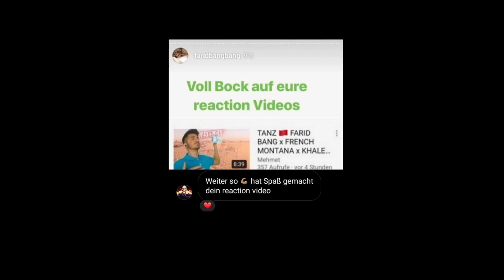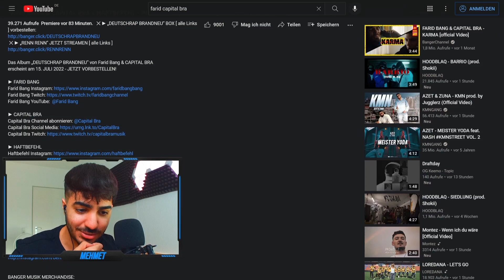DAS IST...😨🔥 FARID BANG & CAPITAL BRA x HAFTBEFEHL - RENN RENN Reaction